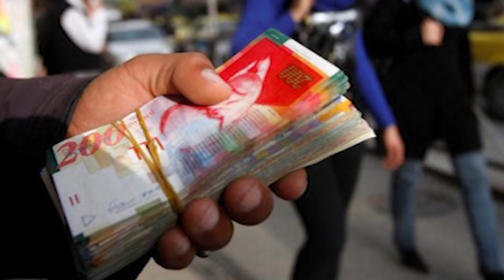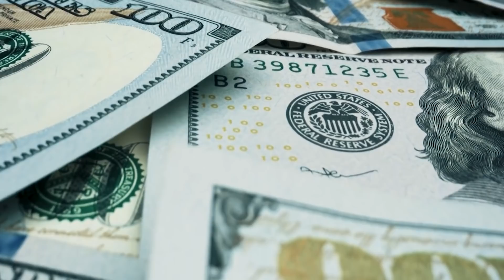Israel Targeted by Wave of Palestinian Terror Attacks; "Martyr Payments" Grow? | Watchman Newscast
On today's Watchman Newscast, host Erick Stakelbeck breaks down the disturbing rise in Palestinian terror attacks against Israelis in recent weeks--including yesterday's murder of a Jewish seminary student. Also, learn how a group of 13 U.S. Senators is trying to put a complete stop to Palestinian Authority reward payments to terrorists: also known as "Pay for Slay."

0:00 Introduction.
0:23 Palestinian Terror over the decades.
1:17 Terror towards Israel is on the rise as of late.
2:18 Palestinians' financial reward for certain terrorist attacks. (Pay for Slay)
3:30 The Taylor Force Act's effect on the situation.
4:52 Mahmoud Abbas's role in "Pay for Slay".
5:26 13 Republican Senators Introduce "Taylor Force Martyr Payment Prevention Act".
7:01 Closing Remarks.